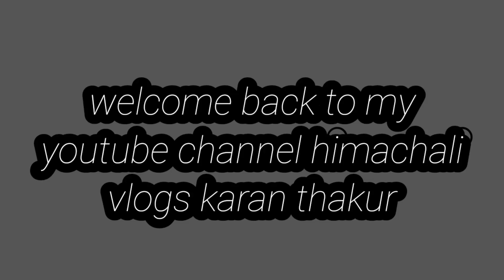सड़क मुरंमत का काम शुरू ll Rod mantines work start ll phadi lifestyle vlogs ll